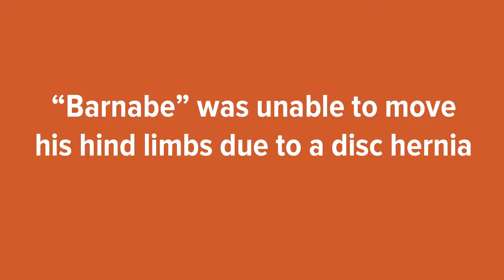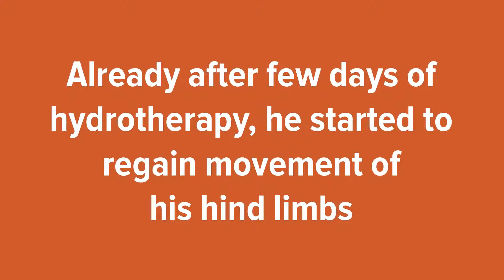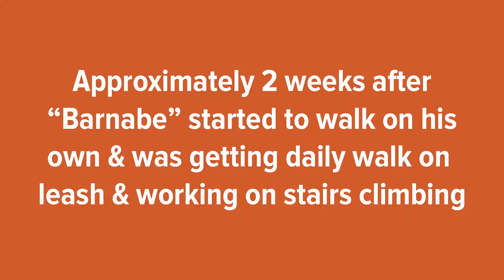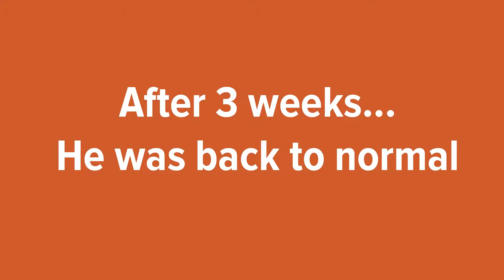The Hydrotherapy of "Barnabe" at The City Vet Clinic - Al Wasl Main Branch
Barnabe, a 2-year-old French Bulldog, suddenly couldn’t walk. He still had deep sensitivity of the hind limbs but was unable to move them or even just stand. After full examination, he was diagnosed with a disc herniation, located in the mid-back, meaning that the intervertebral disc is out of its normal position. He stayed at City Vet Hospital for physiotherapy that consisted in hydrotherapy session and proprioception exercises. After 4 weeks, he recovered completely and he is back home.